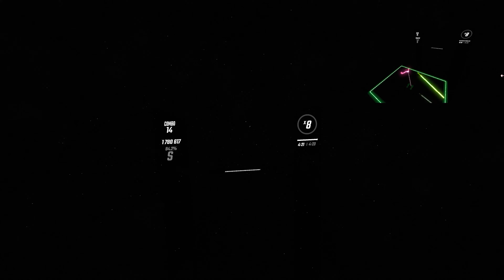Camellia - No Heroes Are Allowed to Enter | Beat Saber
This map is really enjoyable! I probably could have kept an SS throughout the first half (I almost did), but the later parts are much harder to read. Still, though, I like this one a lot. The link to the map download is (Beat Saver is being uncooperative so this is the BeastSaber link).
I'm experimenting with different camera positions, so you might start to see adjusted views in the coming videos. If you have any feedback or song recommendations, let me know.